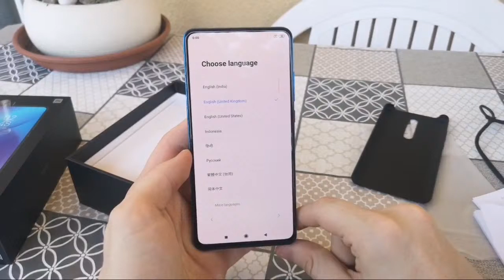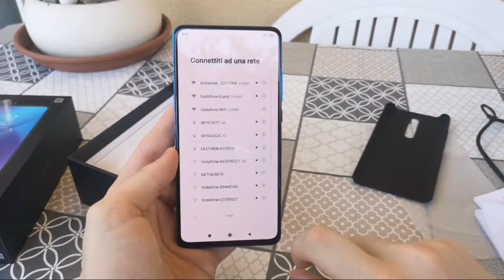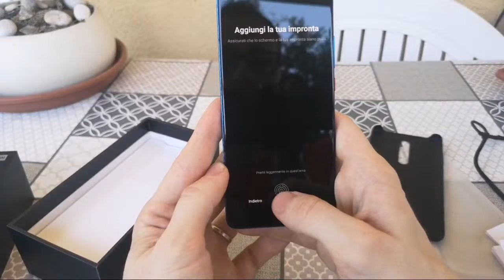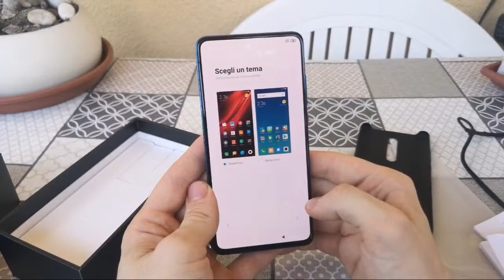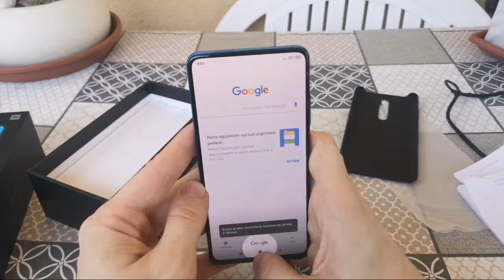XIAOMI MI 9T - CHE FIGATA! Scopriamolo Insieme! - Recensione ITA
Questo è lo SMARTPHONE BEST BUY DEL MOMENTO ed anche il mio PRIMO SMARTPHONE XIAOMI, ho fatto una buona scelta secondo voi?

►XIAOMI MI 9T 64GB (BANGGOOD)

Coupon (SE NON FUNZIONA ENTRA SU TELEGRAM O CHIEDI NEI COMMENTI): BGM9TGCL

Coupon (SE NON FUNZIONA ENTRA SU TELEGRAM O CHIEDI NEI COMMENTI): MI9T128BLACK

►XIAOMI MI 9T 128GB (BANGGOOD)

Coupon (SE NON FUNZIONA ENTRA SU TELEGRAM O CHIEDI NEI COMMENTI): BG79TEE

►XIAOMI MI 9T 64GB (AMAZON)

►XIAOMI MI 9T 128GB (AMAZON)

►ALTRI SMARTPHONE XIAOMI (BANGGOOD)

►ALTRI SMARTPHONE XIAOMI (AMAZON)

🔧 ATTREZZATURA UTILIZZATA 🔧

📷 DJI OSMO POCKET (BANGGOOD)